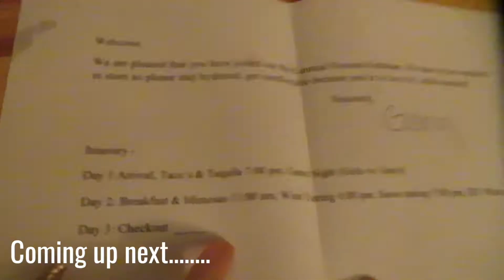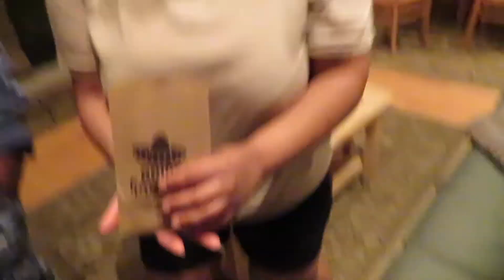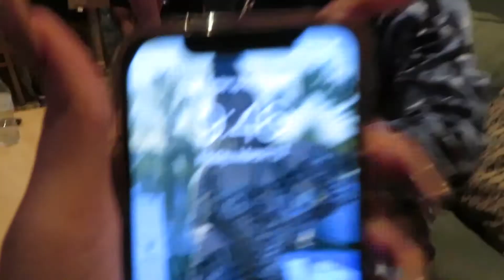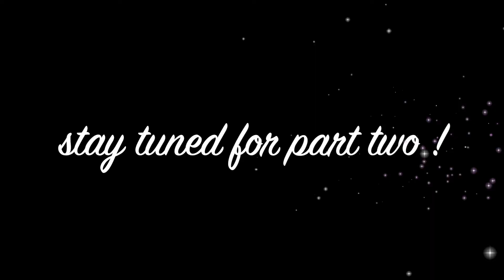Poconos Travel Vlog | Part one| Road Trip| Game night| & more | TeshaRozell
Hello Rozell Royalities come on a road trip with me to the Poconos! I am so excited to share this experience with you ! This is my first time traveling to the Poconos, staying in a cabin etc. You can still enjoy your life during this Pandemic that we are still in. Do not allow COVID 19 to stop you from living your best life!